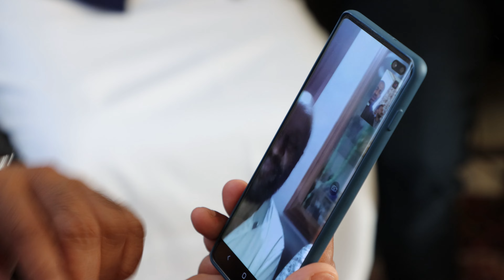ABIN AND JAIMA HOUSE WARMING 2024